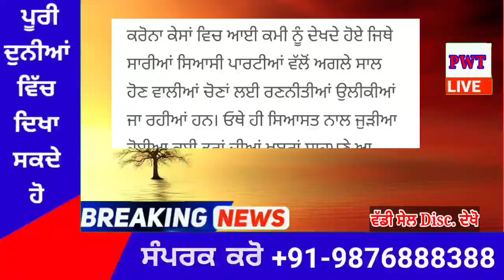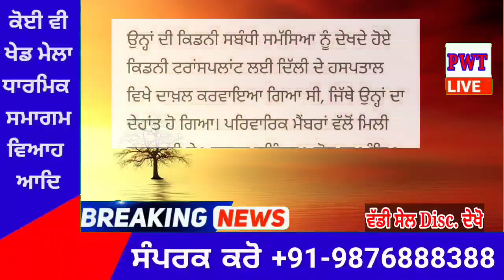punjabi news today live - Punjab Weather Today - Punjab News